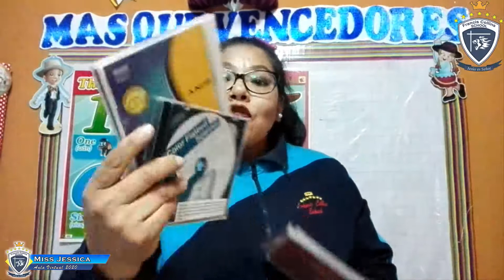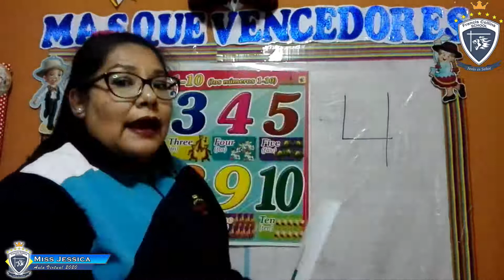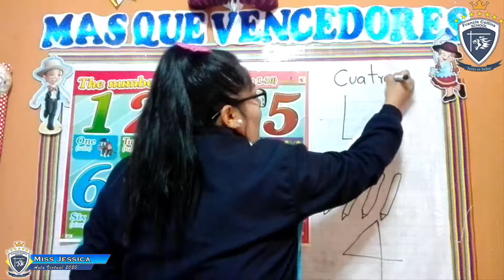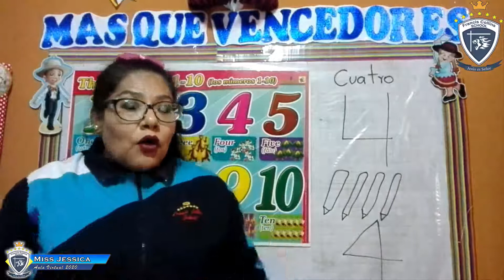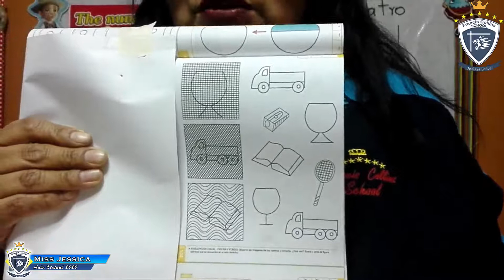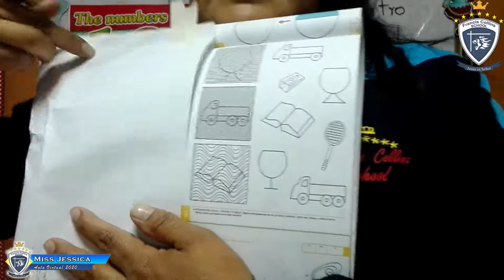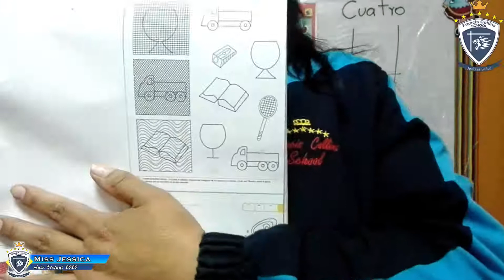Miércoles 26 de Agosto, Inicial 3 Años, Tema Número y figura fondo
Miss Jessica
Área Matemática